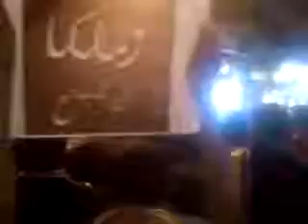شام حلب بستان القصر مسائيات الاحرار 1 7 2012 ج6